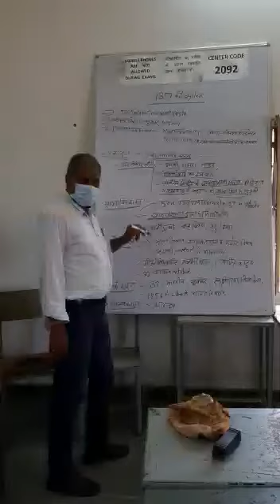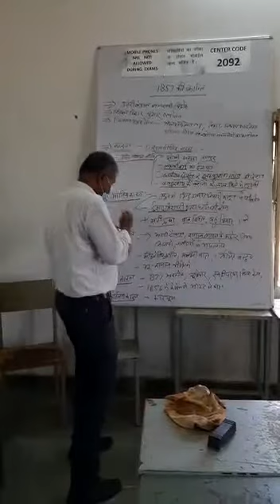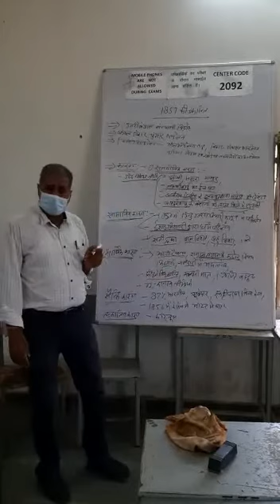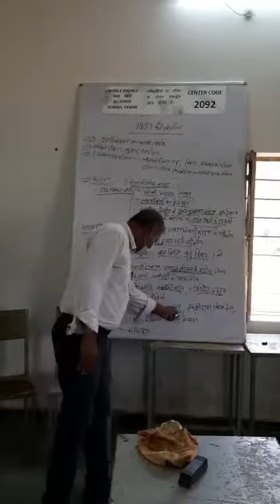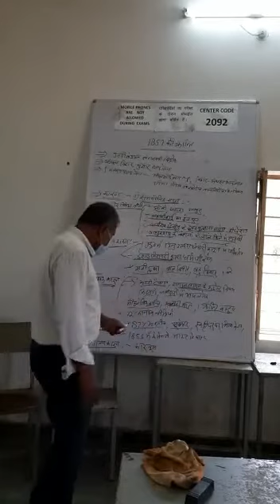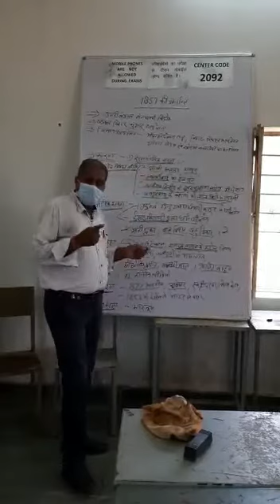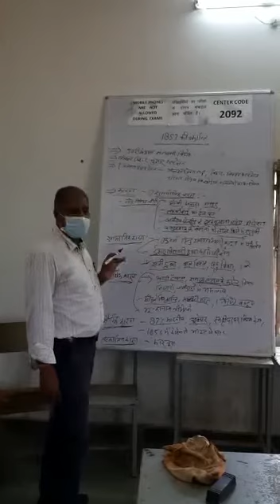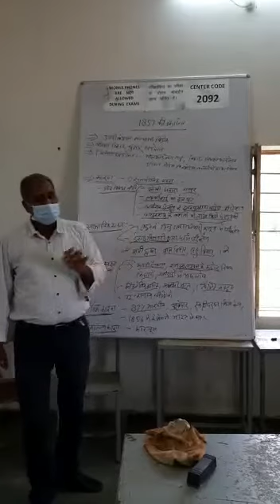1857 की क्रांति के कारण E-Lectur By Shri S.K. Sandu sir